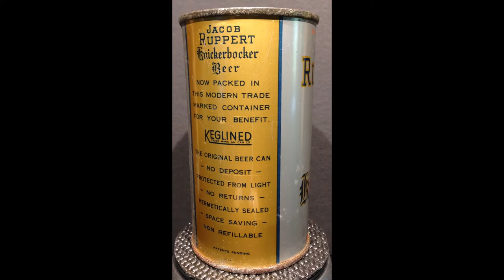Jacob Ruppert Knickerbocker Beer Vintage IRTP Flat Top Beer Can with Opening Instructions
Jacob Ruppert
New York, NY
125-39